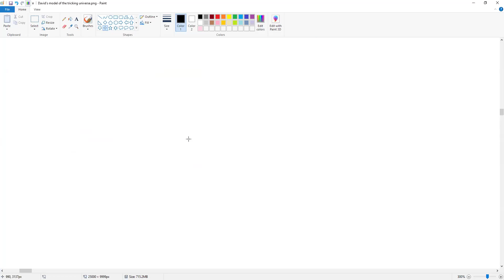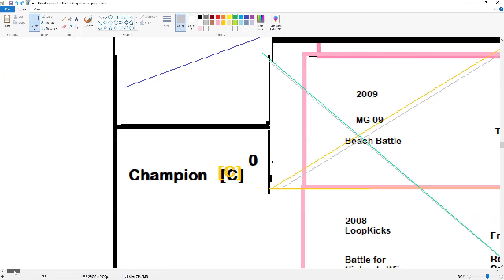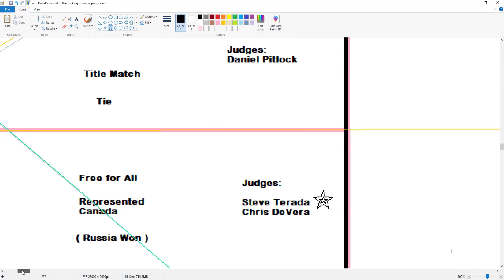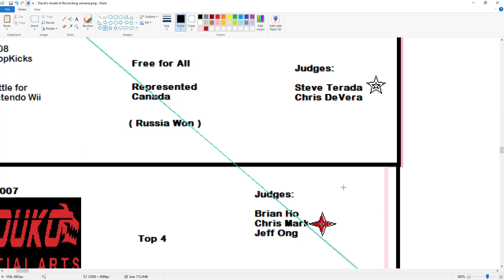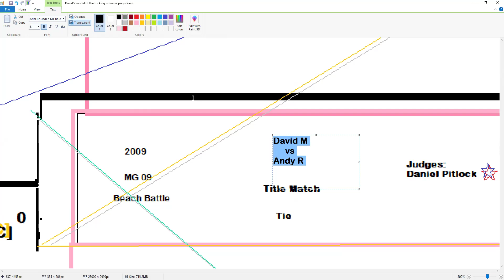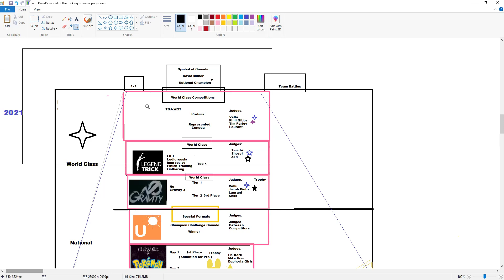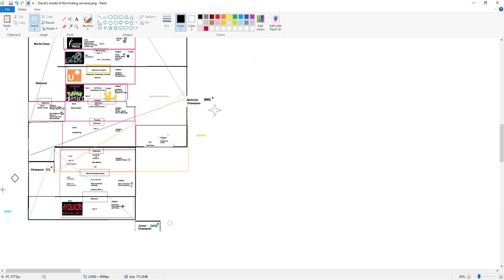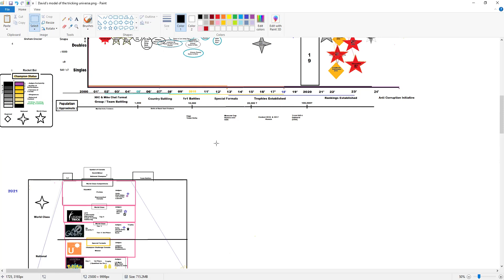🔥Power Scale & Star Chart 📈 ~ Challenge for Canadian Battlers ~ [History Curation] 9/4/2024